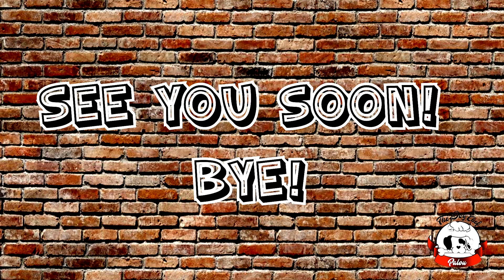EP1: I try spaghetti! (Dog eats spaghetti)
In this video I test my owner cooking a good spaghetti recipe!

See you!! By the most lovely chef on Youtube-oouf!